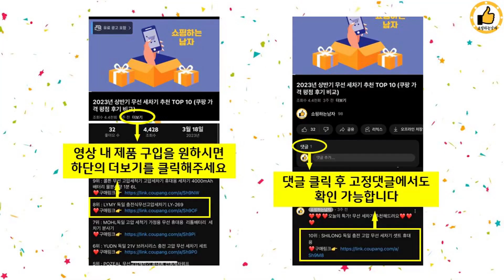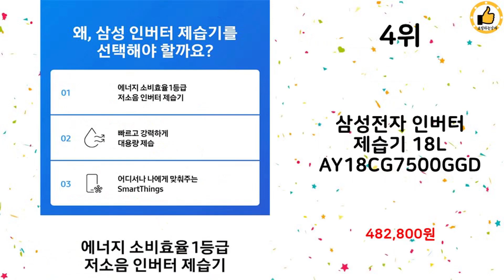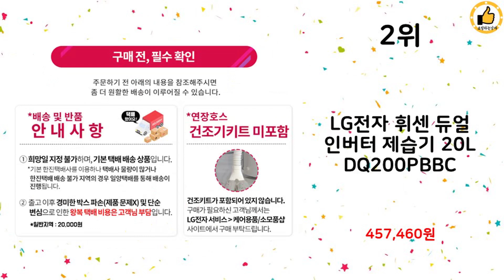2024년 상반기 쇼핑남이 추천하는 제습기 TOP 10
2024년 상반기 쇼핑남이 추천하는 제습기 TOP 10을 소개해드립니다.

10위 : 롯데알미늄 공기정화 에코제트 제습기 12L, LDH-6700(화

9위 : LG전자 휘센 오브제컬렉션 제습기 20L DQ203PECA

7위 : 롯데알미늄 공기정화 에코제트 제습기 12L, LDH-6700(딥

6위 : 퀸레이블 대용량 가정용 제습기 25L QB-DHF100WH 에너

5위 : 제니퍼룸 마카롱 제습기 12L 오트밀, JR-DH2001OM

4위 : 삼성전자 인버터 제습기 18L AY18CG7500GGD

2위 : LG전자 휘센 듀얼 인버터 제습기 20L DQ200PBBC

1위 : 신규한정포첸 스마트 저소음 제습기 7L PC-DH2407

 감사합니다